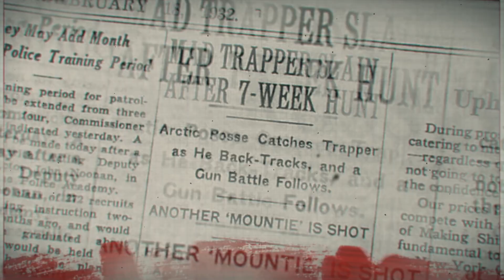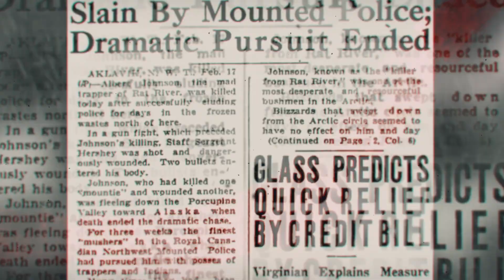The Mad Trapper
Donald Trump Jr. is on a moose hunt in the Yukon and brings you this history lesson.